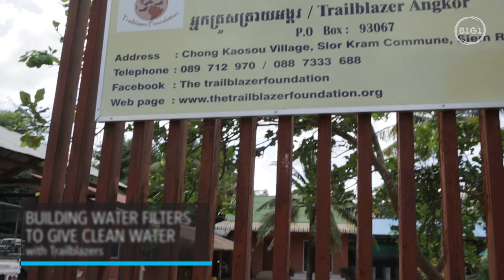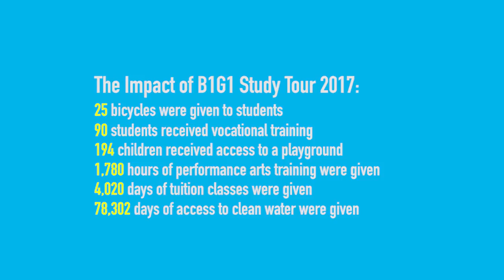B1G1 Study Tour 2017 - Cambodia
In January 2017, 26 B1G1 business members embarked on a life-changing trip to Cambodia.

7 projects, 7 unique insights. And hundreds of lives impacted.